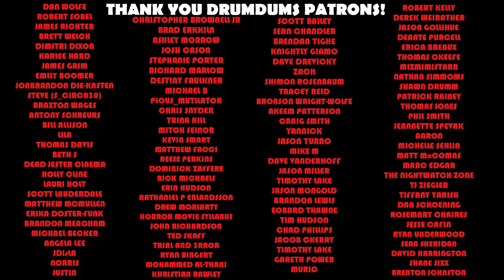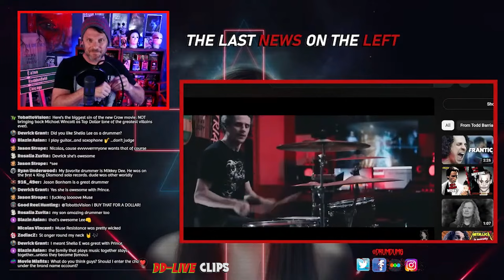Will a KISS Movie Ever Happen? + HARDEST Songs I've Played on the Drums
How about some MUSIC talk? Will a KISS movie ever get off the ground? Also someone asks what are the HARDEST songs I've ever played on the drums.

SUPPORT DRUMDUMS!

➡️  HUMDRUM
➡️  PURCHASE WORTHY

* ➡️  Unicorn